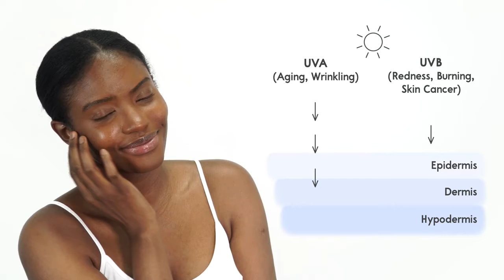PURITOㅣComfy Water Sun Block @ M Plus Natural Remedies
This is a non-nano sunblock that physically blocks UV rays. This sunblock does not contain essential oils and fragrances, which makes it suitable for children and those with sensitive skin. It is a safe physical sunblock, which is great for oily skin as it contains Zinc Oxide that helps control sebum and soothes acne. It feels comfortable on the skin all day due to its light and pleasant texture with a minimal white cast.